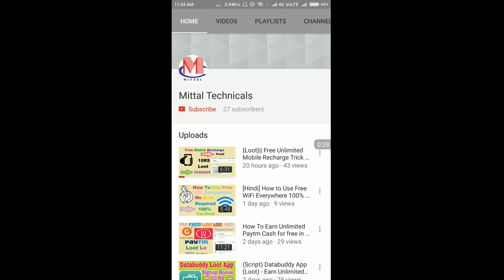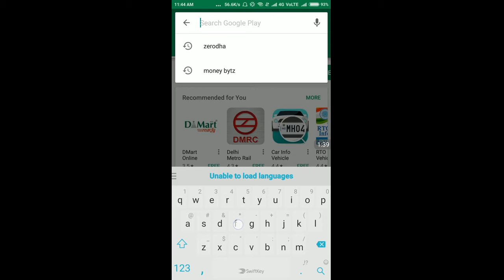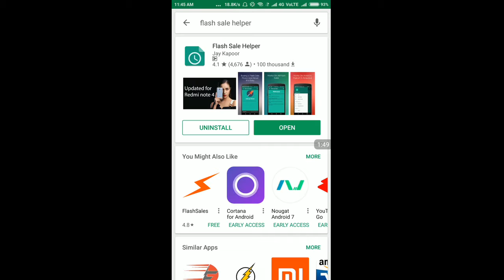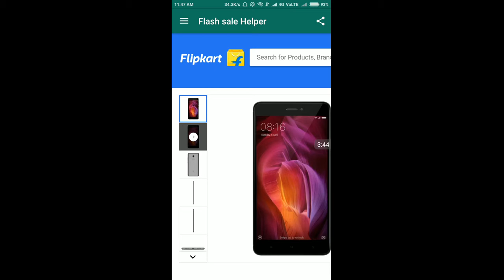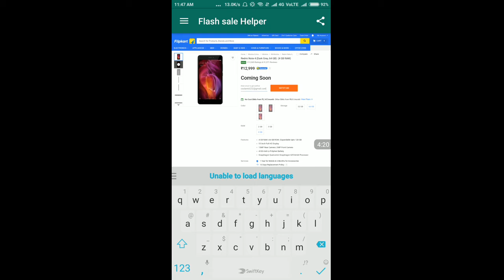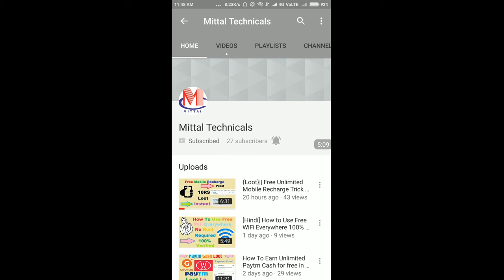How To Buy Redmi Phones using android phone in flipkart sale 100% working 2017 in hindi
Hello dosto iss video m main aapko btaunga ki aap redmi ke phones kaise buy kr skte h jb iski flash sale ati h ye bht unique trick h jisse ki aap apne android phone se isko buy kr skte h easily aur ye 100% verified h maine khud use ki hai aur meri wrk krti h so dosto aap bhi isko try kr skte h..

how to buy redmi phones using android phone:-

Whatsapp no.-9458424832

Keep supporting.